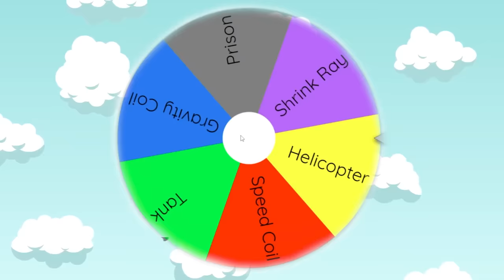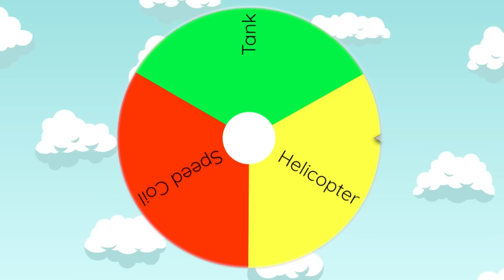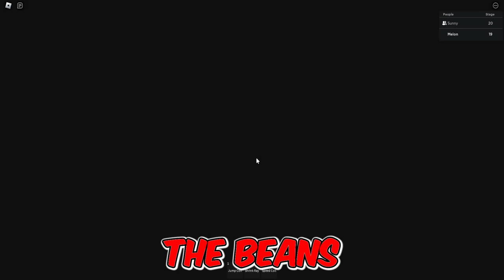Playing with SUPER POWERS in MR STINKY PRISON Obby Run Roblox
Sunny and Melon play Mr. Stinky's Prison Run Obby Challenge and Escape in Roblox!
LETS GO!